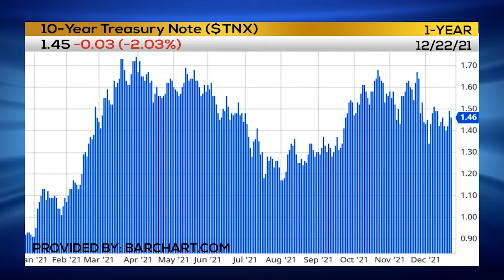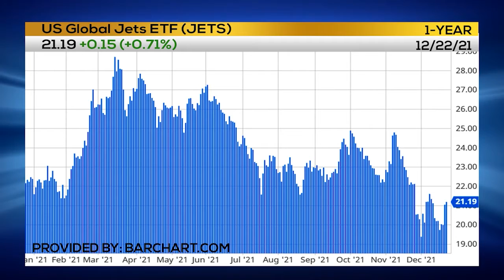Joe's 2022 Financial Forecast